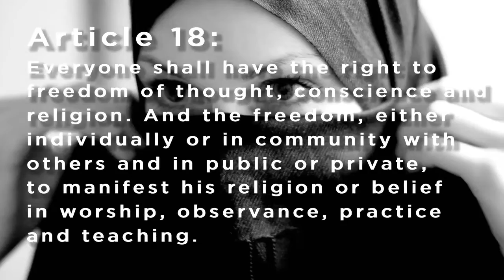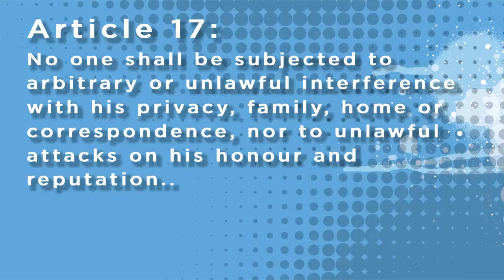#2: International Covenant on Civil and Political Rights